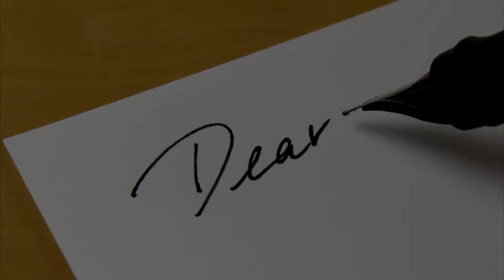Spring Time - Yiruma or A letter - Yukie Nishimura ?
A famous piece of Yiruma  (Wrote in Cm) and Yukie Nishimura ( wrote in Gm)
Which version do you prefer ?
Sorry for my head. Sometimes it get into frame because of my emotion :3